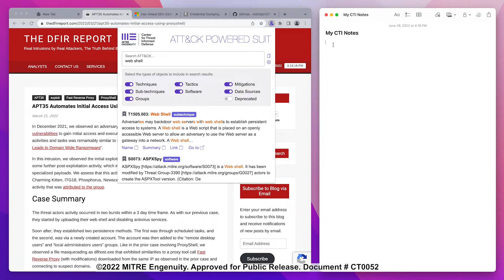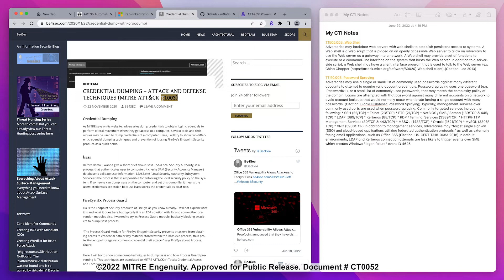Center Demo: Introducing ATT&CK Powered Suit